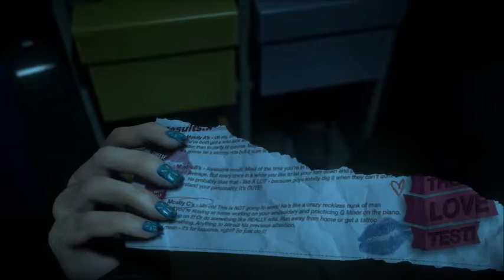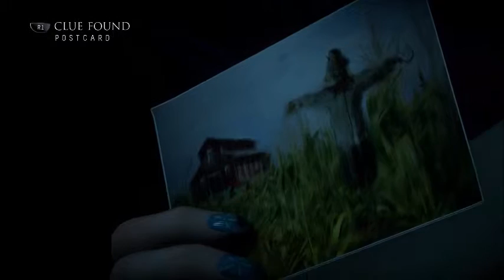SCARY BASEMENT! Until Dawn Part Six - Ells World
Hello and welcome to my world!! Part Six of the playthrough of Until Dawn the horror game!